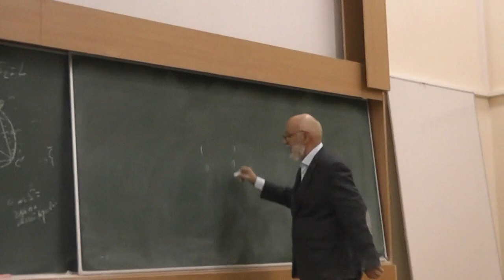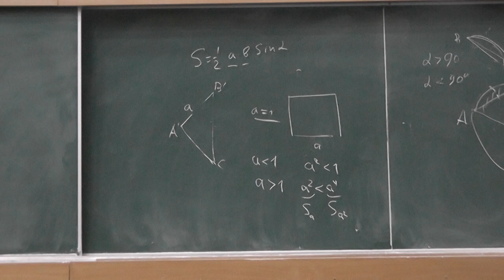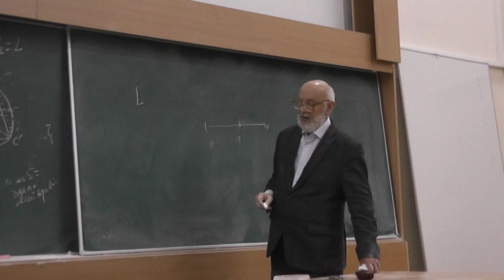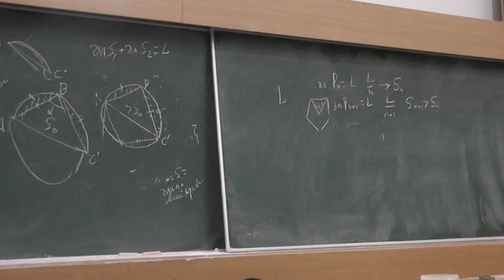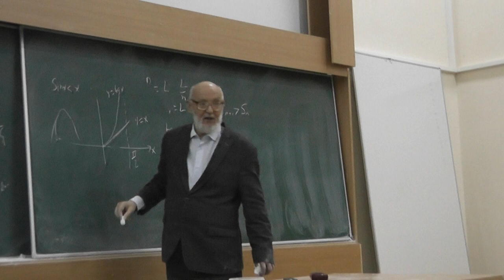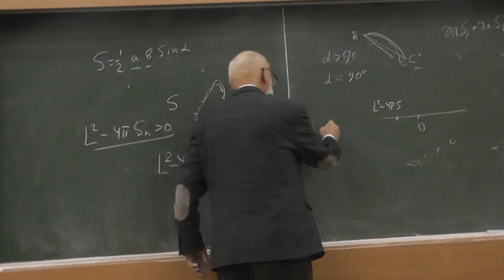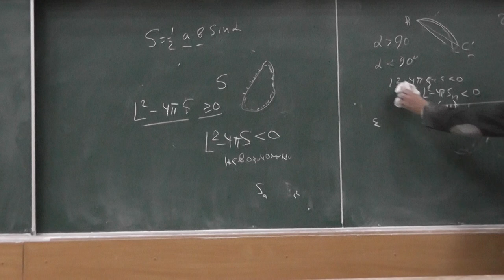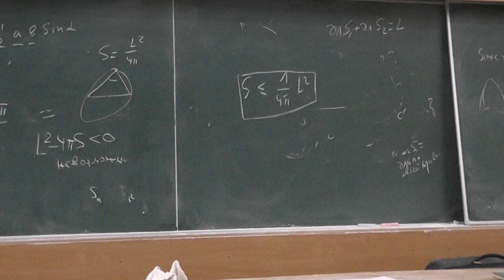3 Существует ли фигура данного периметра максимальной площади?